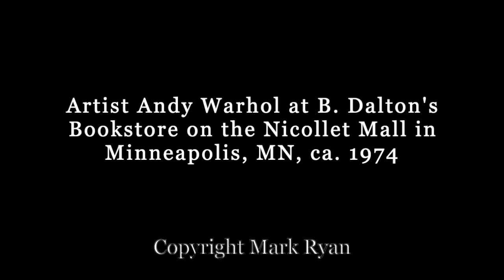Andy Warhol Minneapolis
Artist Andy Warhol signing at B. Dalton's bookstore in Minneapolis, MN,  ca. 1974.